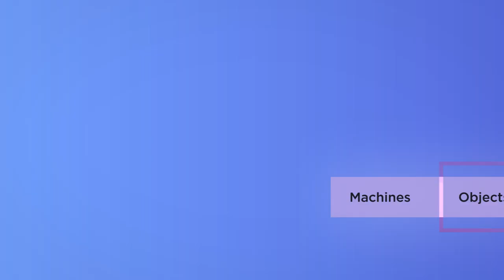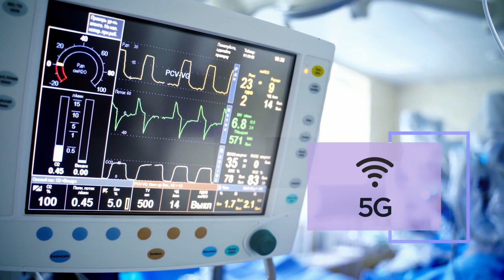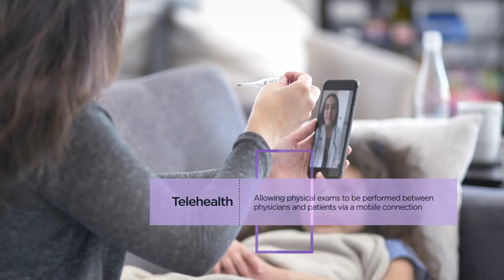5G and The Future of Robotic Surgery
As surgical robotics integrate advanced communications capabilities such as 5G, their adoption is likely to accelerate substantially. Currently, robotic surgeries require the surgeon to be near the patient while controlling the robot via a monitor. In surgical robotics, 5G capabilities are increasingly being integrated, which has the potential to expand their applications significantly.